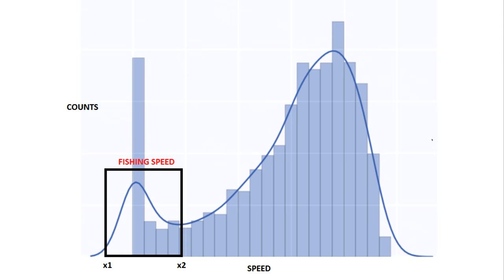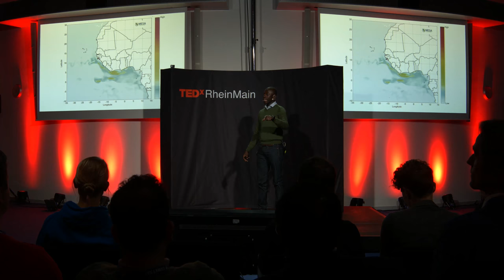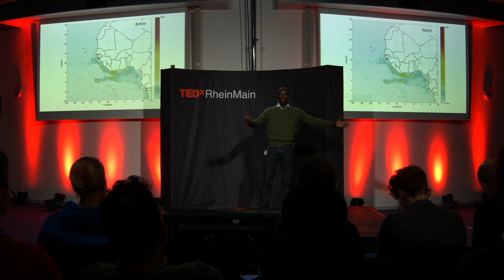Supporting fisheries' resources using Earth Observation | Kwame Adu Agyekum | TEDxRheinMainSalon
How do you hunt down pirates fishing where rightfully only fishers from Ghana are allowed to? By using satellite data, of course! Kwame Adu Agyekum shares with us how it is done.   This talk was given at a TEDx event using the TED conference format but independently organized by a local community.